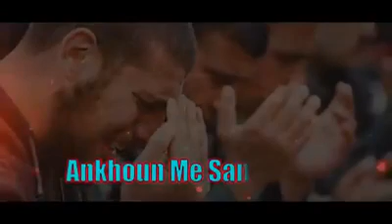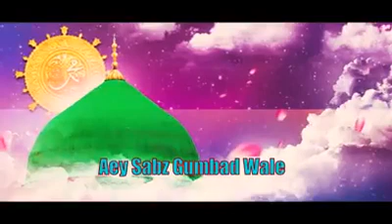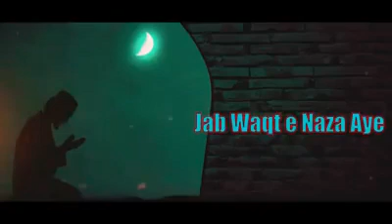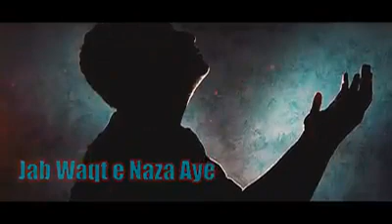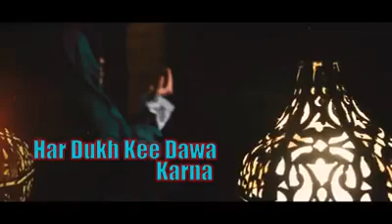aye sabz gumbad waly